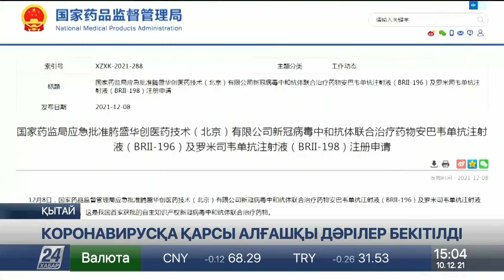10 желтоқсан 2021 жыл - 15:00 жаңалықтар топтамасы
0:00 ЖАНАР МЕҢДІКЕРЕЙ
0:22 200 МЫҢДАЙ АЗАМАТ БІРЖОЛҒЫ ЗЕЙНЕТАҚЫ ТӨЛЕМІН ҚОЛДАНА АЛАДЫ
0:49 БАСПАНА ҚЫМБАТТАМАЙДЫ
2:15 МАМАНДАР ҚҰТҚАРУ ТӘСІЛДЕРІН КӨРСЕТТІ
3:15 ЖРВИ ТАРАЛУЫ 2,5 ЕСЕГЕ ӨСКЕН
4:15 Коронавирусқа қарсы алғашқы дәрілер бекітілді
5:07 ЕО күшейткіш екпені 3 айдан кейін салуға кеңес берді
6:26 "ОМИКРОН" "ДЕЛЬТАДАН" 4 ЕСЕ ЖЫЛДАМ ЖҰҒАДЫ
7:30 Вакцина салдырған қарттарға 300 еуро төленеді
8:07 Шетелдік туристерге қатысты жаңа тәртіп
8:45 Жол апатынан 40-тан астам мигрант опат болды
9:18 ҚАЗАҚСТАН ЭКОНОМИКАСЫ ТҰРАҚТЫ ЕЛГЕ АЙНАЛДЫ
10:35 Д. АБАЕВ: БІЗ - ӨЗ ЖЕРІМІЗДІҢ ҚОЖАЙЫНЫМЫЗ
11:59 ҚАЗАҚСТАН-РЕСЕЙ ЫНТЫМАҚТАСТЫҒЫ